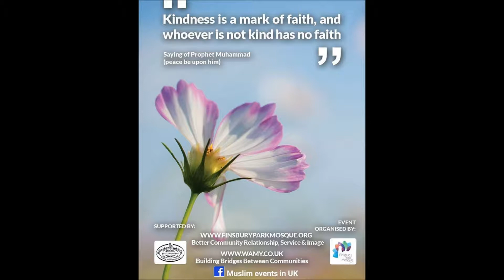Public Loved it.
Educational Clip: Public Loved it. They thanked us for the small present, we gave them behalf of Muslim Community.
To support future community projects, please do donate per month as much as you can. Thank You